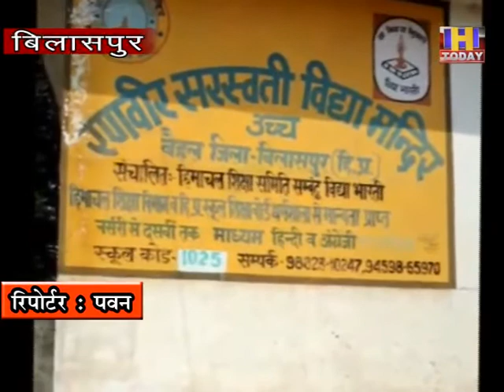15 june 6 स्वारघाट में एक निजी स्कूल की मनमानी बच्चों को बुलाया जा रहा स्कूल, वीडियो हुआ वायरल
देश-दुनिया के साथ-साथ प्रदेश में भी जानलेवा कोरोना वायरस का प्रकोप बढ़ता जा रहा है जिसको देखते हुए प्रदेश सरकार ने 30 जून तक प्रदेश के सभी स्कूलों में अवकाश घोषित किया है ! परन्तु बिलासपुर जिला के स्वारघाट में एक स्कूल इन आदेशो को दरकिनार कर बच्चो को स्कूल बुला रहा है जिसका एक वेदिओ सोशल मीडिया पर वायरल हो रहा है !  सरकारी आदेशो को दरकिनार करके व बच्चो की जान से खिलवाड़ करने वाले बैहल का यह निजी स्कूल मनमानी पर उतारू है !